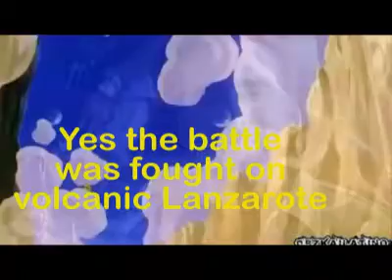Tribute To Reina Sofia